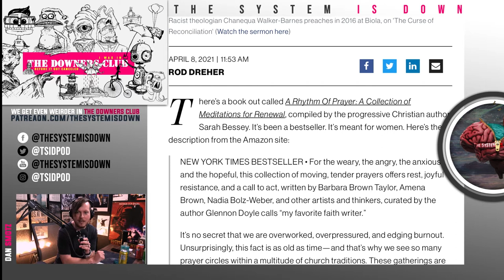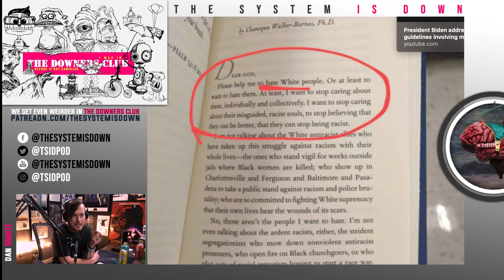Amazon Best-Selling Prayers for RACISM?!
"Prayer of a Weary Black Woman"
Clipped from today's episode of The System is Down #234: S3xu@lly H@rassing Animals, Praying for R@c!sm, and New Co-Host!